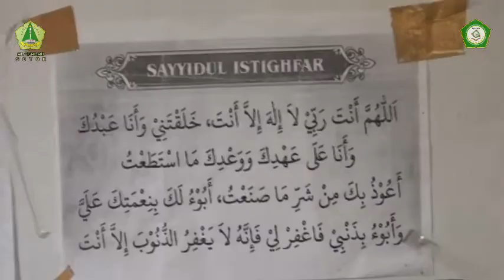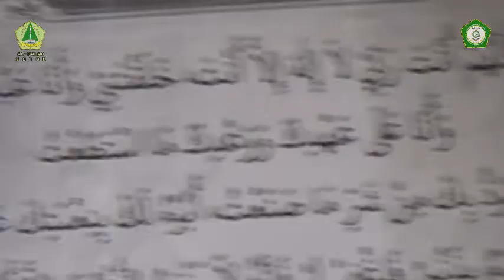SAFARI SHUBUH MAJELIS KELUARGA AL FALAH SOTOK | Temu Kangen Muslimat Bilehpora Rebbe Lenteng Sumenep